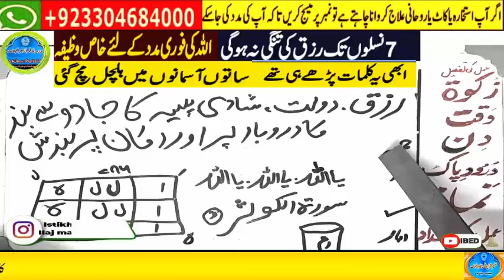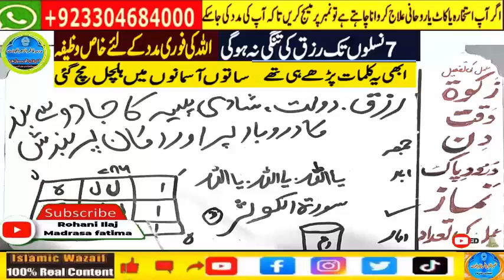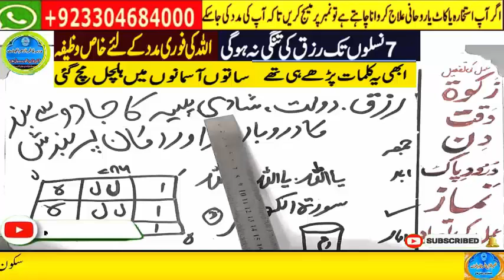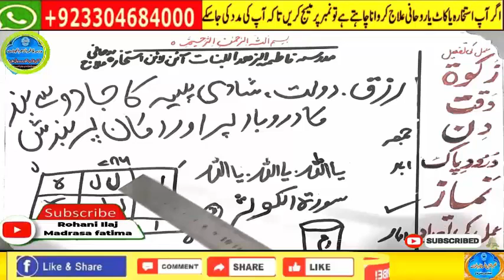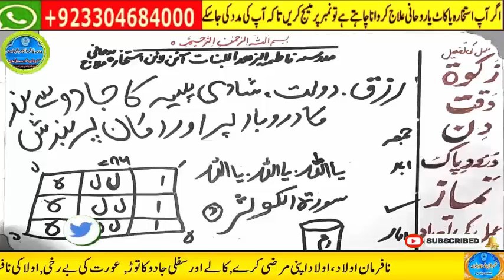love marriage ka wazifa | mohabbat ka taweez powerful | husband wife love wazifa | ya wadoodo